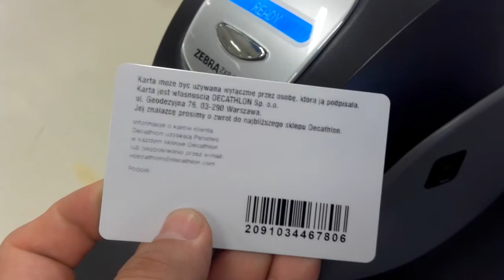ПОЛЬША ДОРОГА SKLEP SPORTOWY WROCLAW KORONA ///EUROPE TRAVEL MY VLOG#